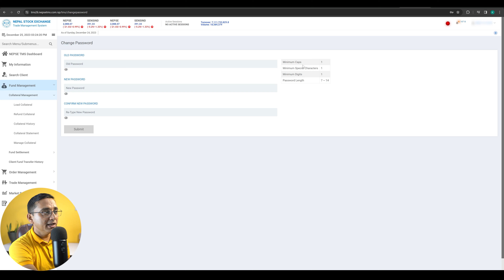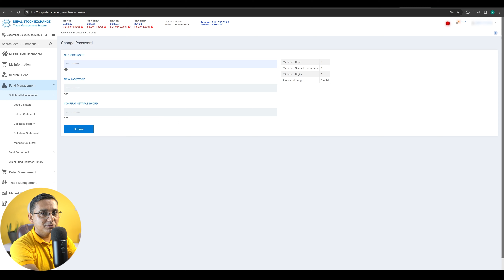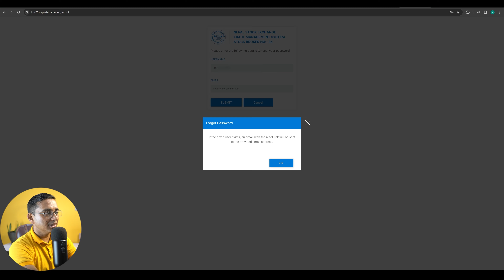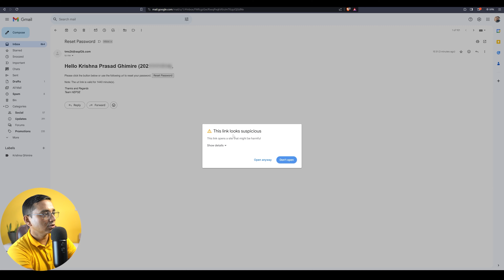How to RESET TMS Password? Broker Account ko Password Reset Garne Tarika